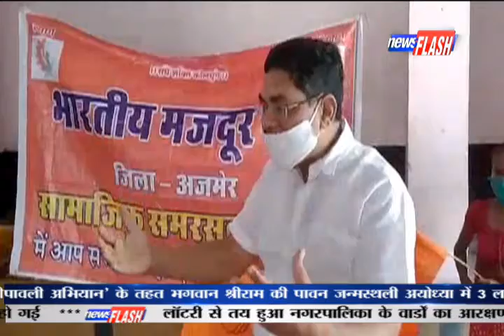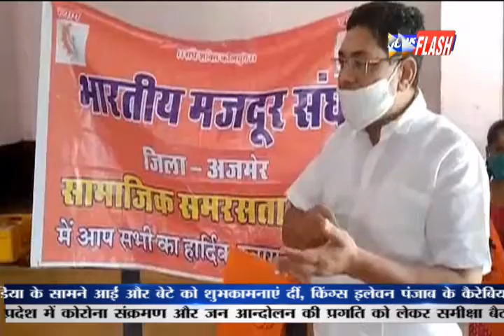अजमेर : पुण्यथिति को समरसता दिवस के रूप में मनाया | News Flash